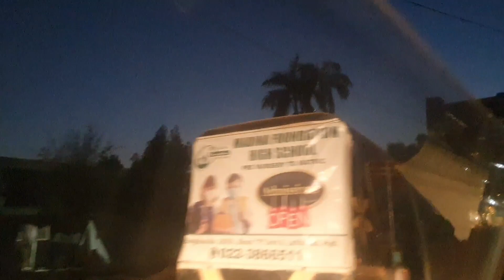Dado Family on weekend||Mini Vlog happy family with dado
Dado Family on weekend Mini Vlog happy Family with Dado |Daily Routine |Mini Vlog|.
Dado is always active to do work .Dado family nay weekend pr grand breakfast Kia . Granddaughter insist to go outside for refreshment.Dado agree with granddaughter for outing.